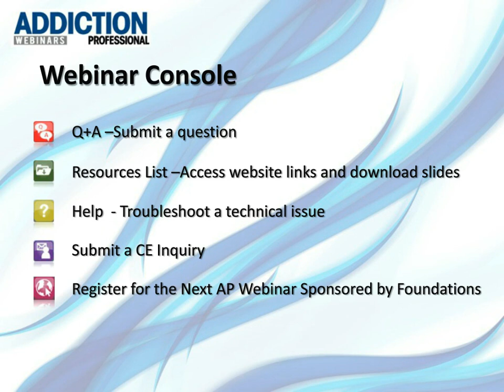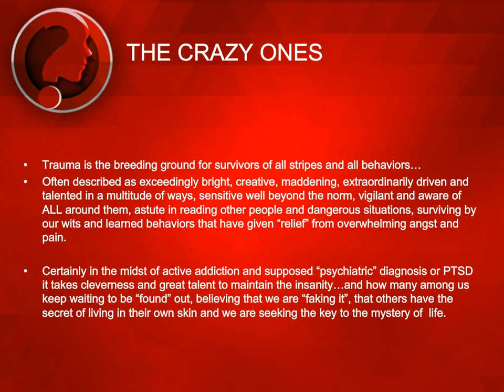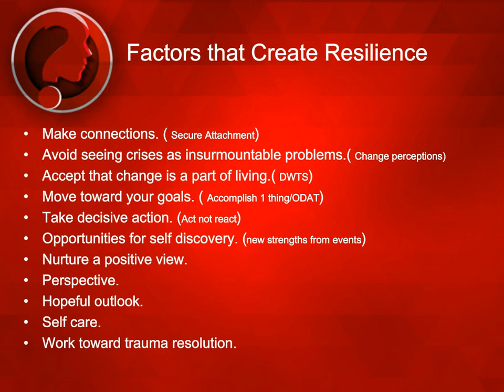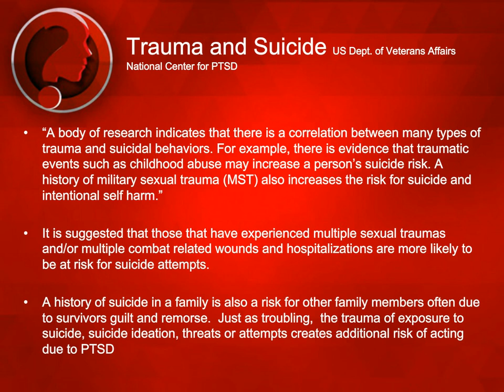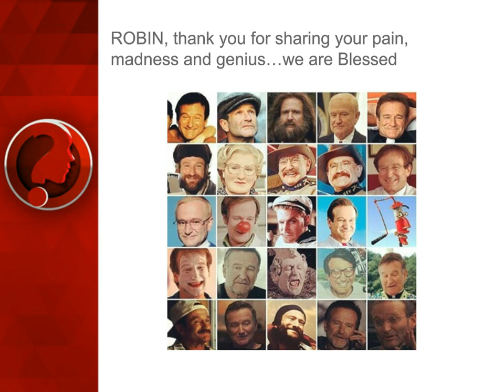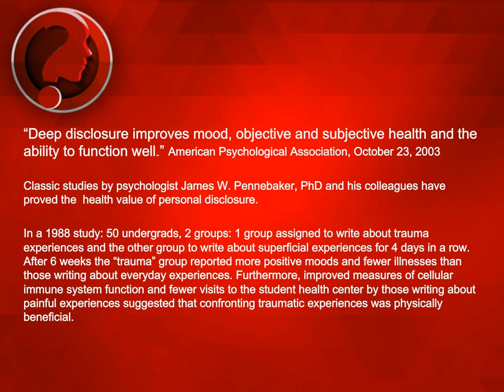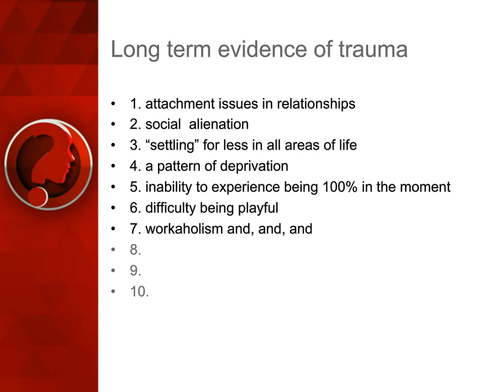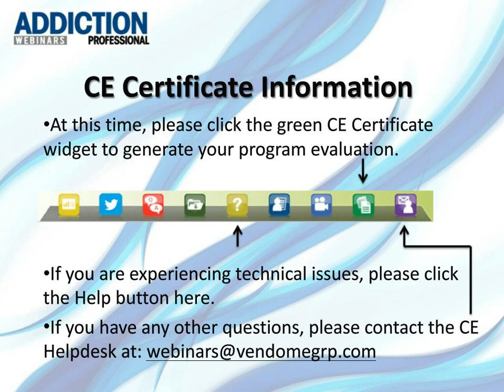WEBINAR: Resilience and the Human Spirit: Addressing Trauma and PTSD in Recovery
ABOUT THE WEBINAR:
Pharmacogenetic testing (PGT) provides objective information about a patient’s genetics to help clinicians personalize medication therapy. This program will focus on PGT and substance use disorders, and will demonstrate how genetic variability may influence treatment choice and outcome.

Learning objectives:
- Assess genetic variability and how it may influence medication efficacy and toxicity
- Identify genetic variations that may allow clinicians to more effectively understand medication response
- Discuss pharmacogenetic testing (PGT) and how it may provide valuable data for more personalized therapy
The Speaker

ABOUT THE SPEAKER:
Kenneth L. Kirsh, PhD
Director of Research and Advocacy – Millennium Health

Kenneth L. Kirsh, PhD, joined the Millennium team as a Clinical Research Educator in Clinical Affairs as well as a Research Scientist for the Millennium Research Institute (MRI) in February 2013. He was subsequently promoted to Director of Research and Advocacy in October 2013. Prior to this, he was the Director of Behavioral Medicine and Research at the Pain Treatment Center of the Bluegrass (PTC) in Lexington, KY.

His duties included work as a clinical psychologist and investigator in both investigator-initiated and clinical trials research focusing on issues of pain management as well as the interface with abuse and addiction issues. Dr. Kirsh has given national and international invited lectures on pain and addiction. He was formerly an Assistant Professor of Pharmacy Practice and Science at the University of Kentucky and the Assistant Director for Symptom Management and Palliative Care at The Markey Cancer Center in Lexington.

An author of more than 100 peer-reviewed and invited articles, Dr. Kirsh also has authored numerous book chapters, abstracts, and posters. He is a reviewer for more than twenty journals and has been a member of the American Academy of Pain Management¹s Policy and Advisory Committee.